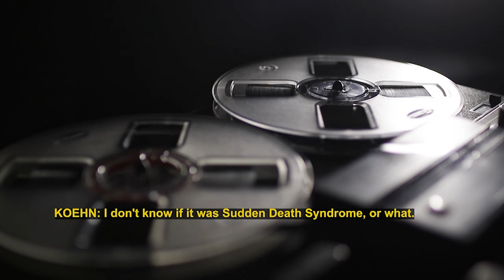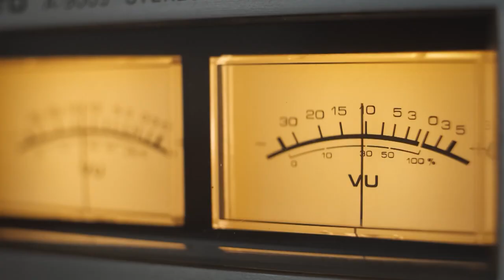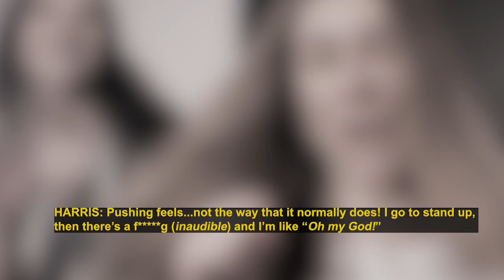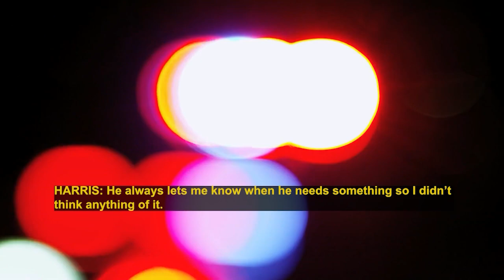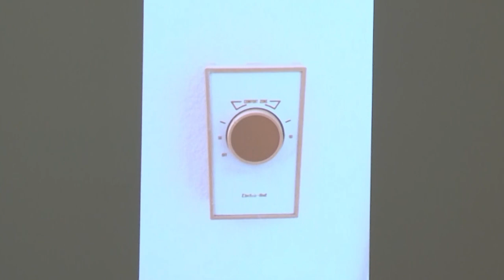Sterling Koehn: The Baby Left to Die In A Swing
Tonight on Prime Crime: The incredibly disturbing death of 4-month-old Sterling Koehn, who was found in unthinkable conditions. The focus turns to the parents. We analyze the mother's interrogation tape and we interview the investigator and some of the attorneys in this case.